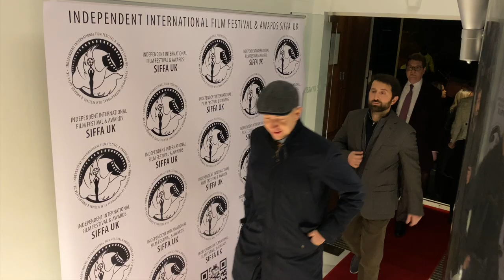SIFFA UK'23 Closing Ceremony Trailer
SIFFA UK 2023, November 20--27, took place in London at the Vue Cinema in Piccadilly and also  in Castle Cinema in Hackney.

This festival is about connecting filmmakers to their audiences and giving them hope for peace and a platform for a better understanding and exchange of culture. At these difficult times we believe the Great Britain must be truly supporting our efforts to connect people.

SIFFA was founded by Luba Balagova Kandour.